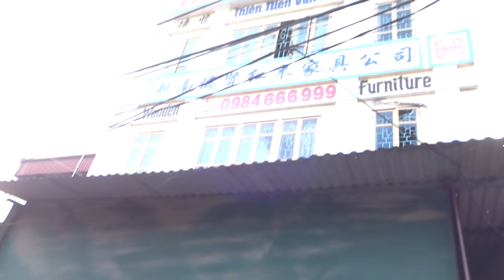Trả trường kỷ Lim, về Mỹ Đức HN, 12-6-2016, Đồ Gỗ Đức Hiền